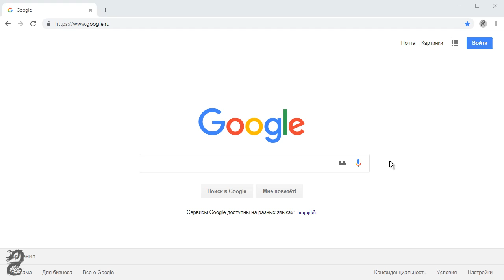How to enable or disable extensions in google chrome